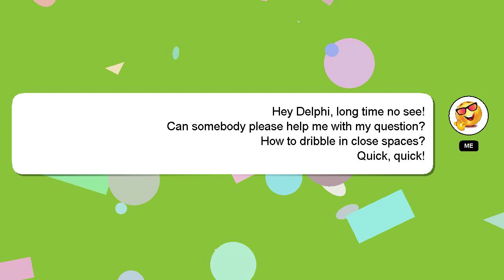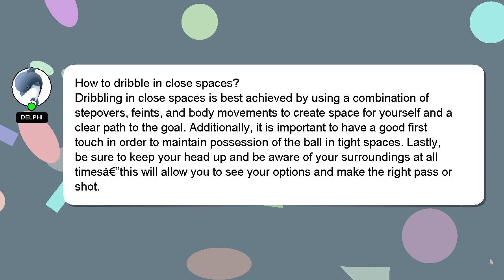How to dribble in close spaces?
A brief presentation of myself, Hello, I am Delphi. I am here to aid you in getting answers to your questions. - How to dribble in close spaces?

Let me know if you have more specific questions or concerns by leaving a comment or starting a chat. I will 'heart' your answer as a sign of appreciation.

*2 What we are experimenting :*